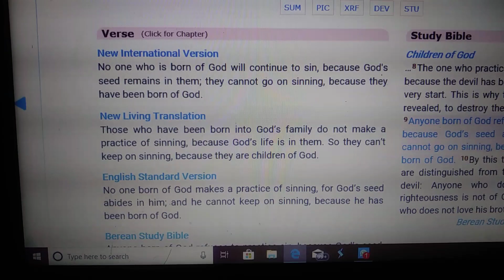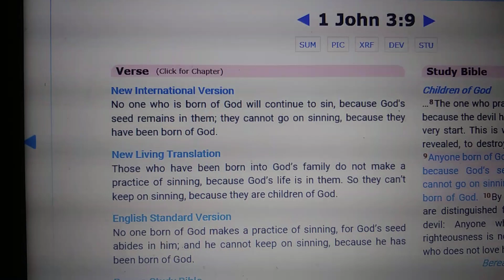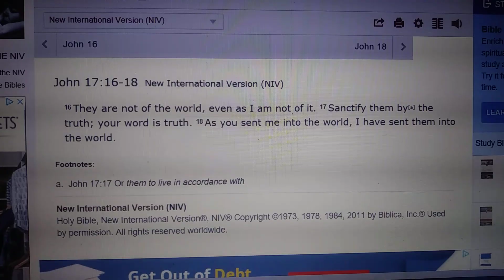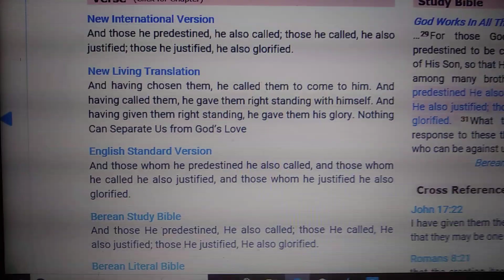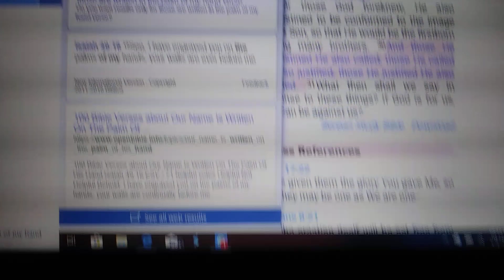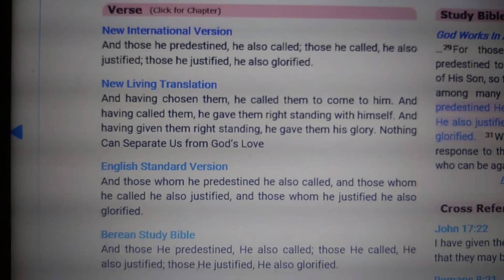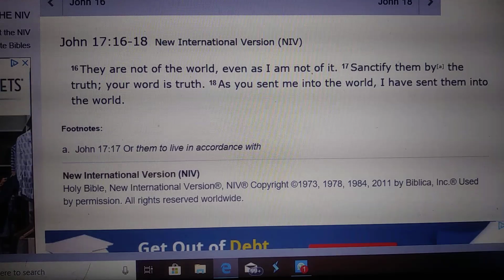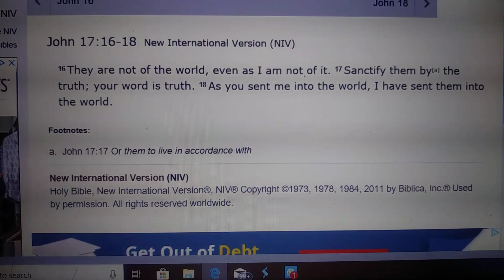ONCE SAVED ALWAYS SAVED DOCTRINE!!!!